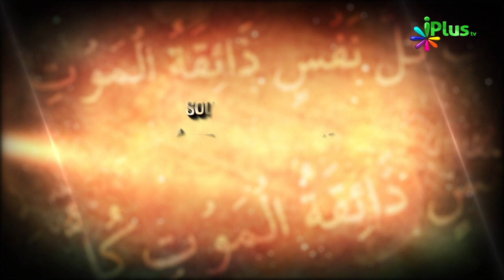Bimari Aur Islam - Janaze Ke Masail Ep 05 By Shaikh Kamaluddin Sanabili - iPlus TV